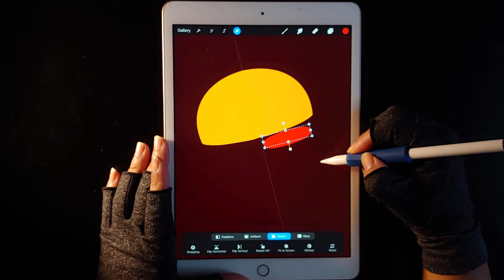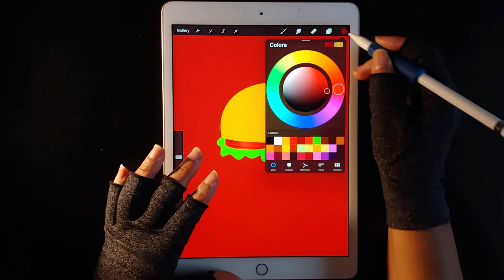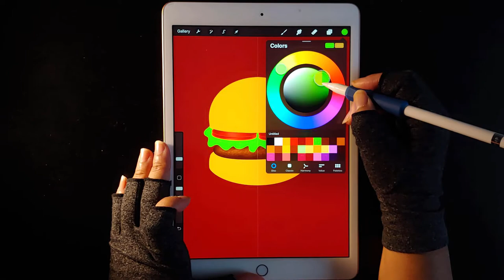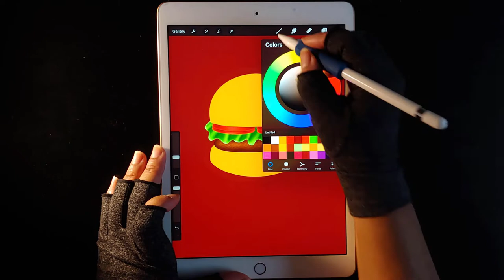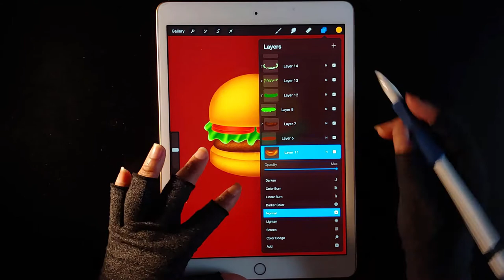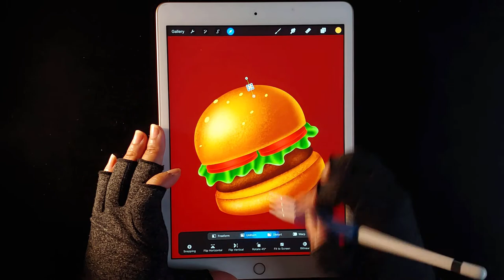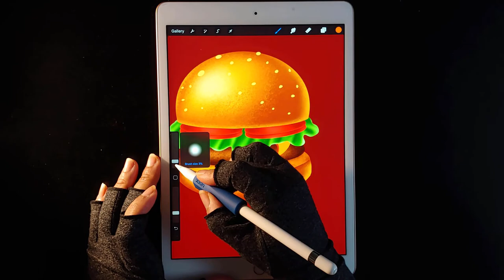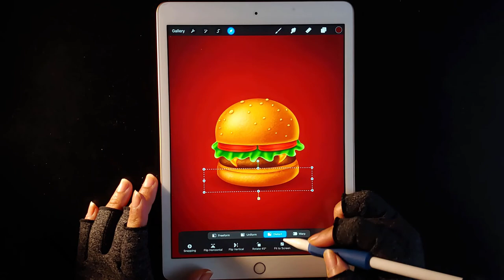SpongeBob Krabby Patty | Procreate Drawing on iPad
Digital Art on iPad
Instagram & Tik Tok @ArtVersatility

Drawing tools:
- Ipad 10.2-Inch iPad (Latest Model)
- Apple pen 1st generation

- Procreate 5X

Song by Biscuit (Prod. by Lukrembo)